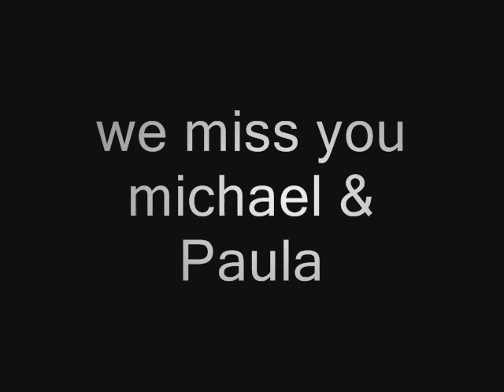michael hutchence & paula yates (gone to soon)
a short tribute video of michael hutchence and paula yates tragic early deaths.